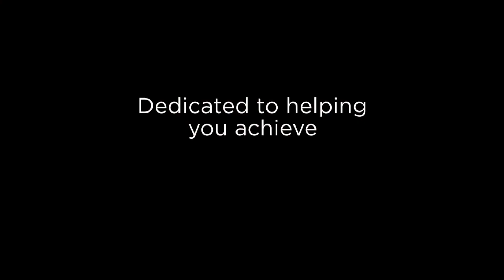Chiropractor in Schererville, IN - Spine Institute of Schererville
Spine Institute of Schererville
Dr. Joseph Stewart
833 U.S. 30, Suite 310 E
Schererville, IN 46375